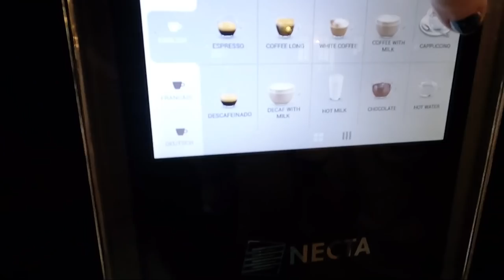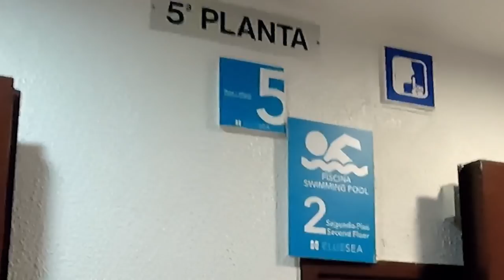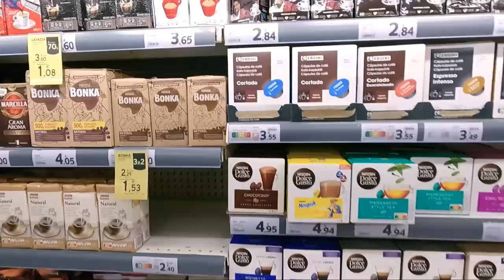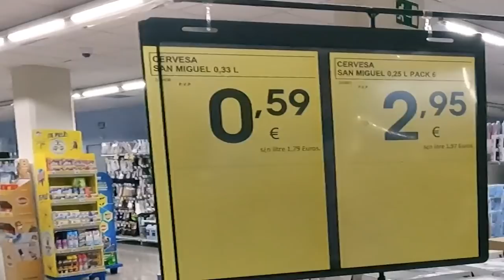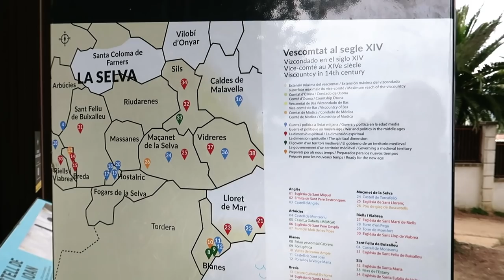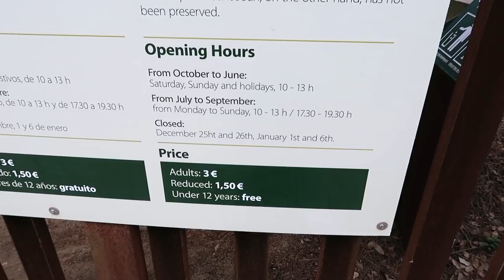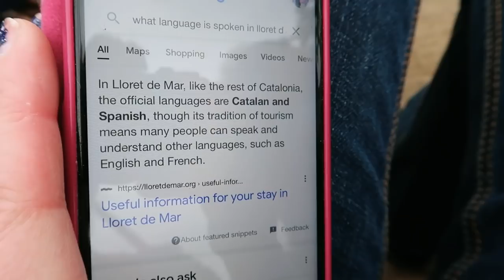LLORET DE MAR HOLIDAY VLOG. SPANISH SUPERMARKET, CLIFF TOP WALK & a CAFÉ with a view!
LLORET DE MAR HOLIDAY VLOG.

I'm loving the Spanish supermarket way too much, yet again in this vlog! We are getting seriously distracted by it on our way to the cliff-top walk to see the castle and the Lloret de Mar Lady statue. The beer prices were so inexpensive! It is apparently cheaper to buy beer than Coca-Cola in Spain. We eventually tear ourselves away from the supermarket and head off to resume the cliff-top walk we had cut short the day before and come across all sorts of interesting things on the way. Before heading back, we stop for a coffee at a lovely little café-bar with an amazing view of the waves breaking on the rocks.